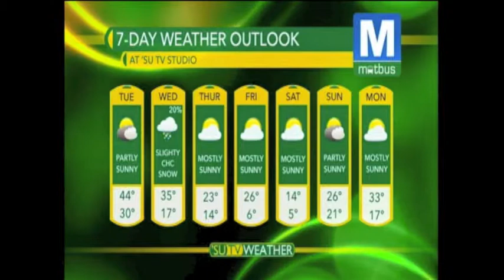'SU TV News Update: November 19, 2013